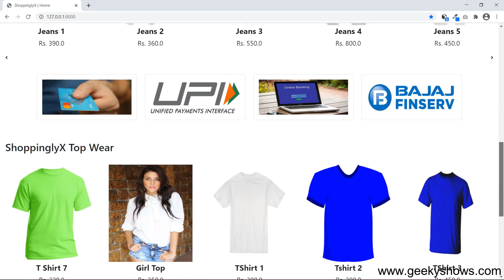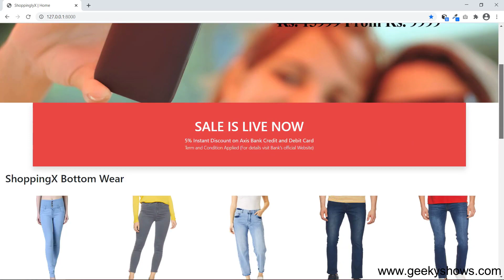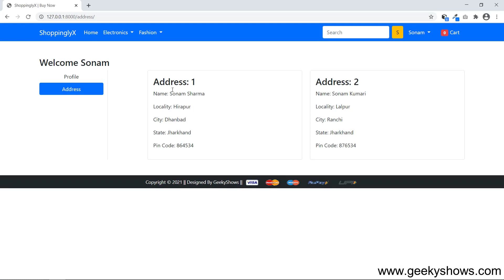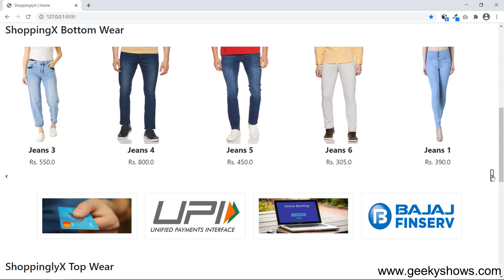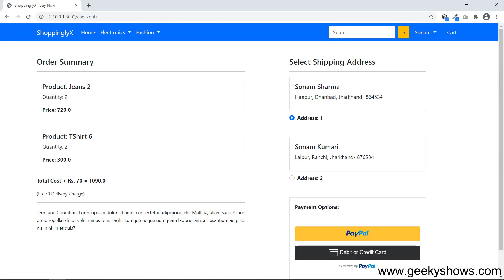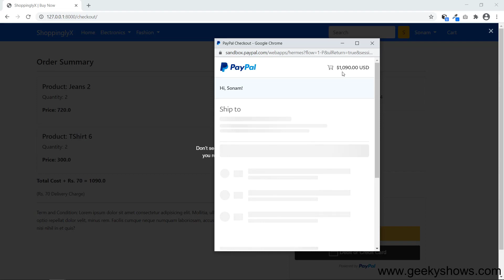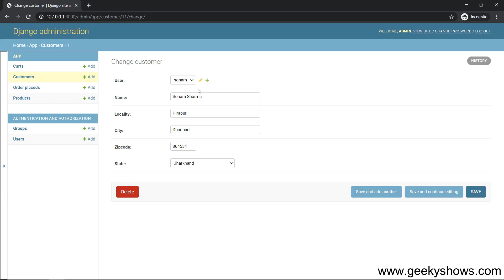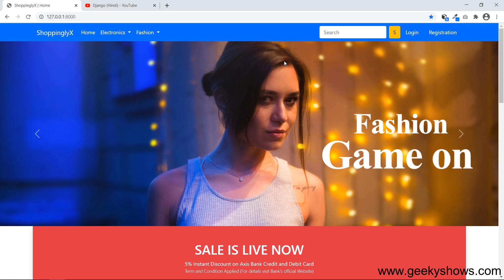Introduction to ShoppinglyX Django Project (Hindi)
This is Introduction Video of Shoppinglyx Django E Commerce Project I will upload Complete Project Video Soon and the Link will be available below:-
Complete Project Video Link:- Coming Soon